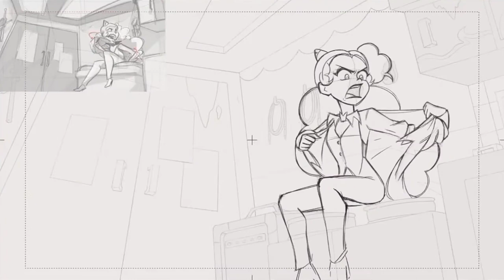Far-fetched [TAKEN FROM GLITCHXPO EVENT]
(Far-fetched belongs to original creator)